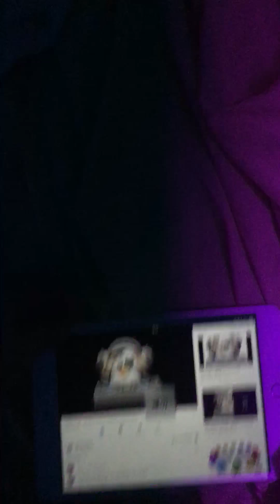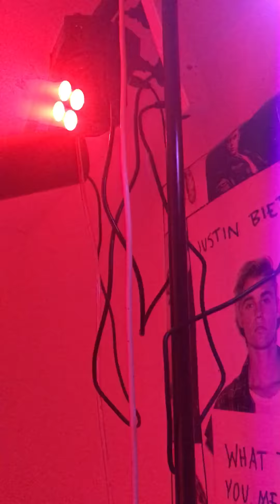7 March 2018